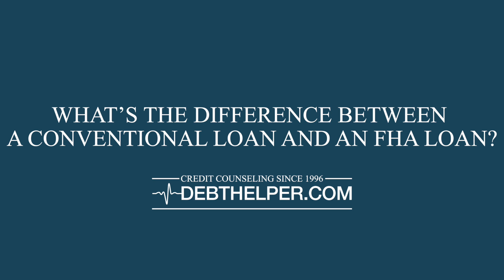What’s the difference between a conventional loan and an FHA loan?